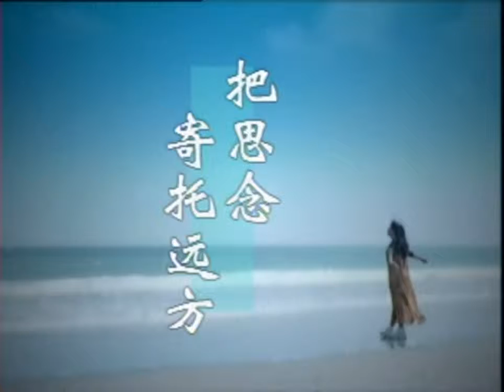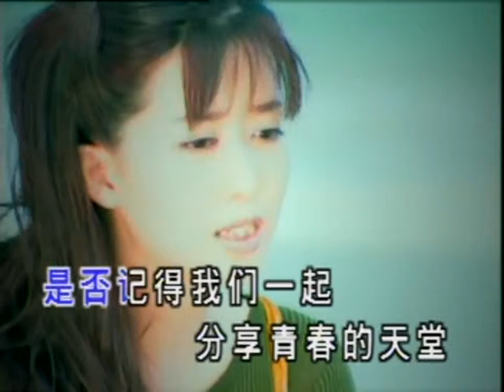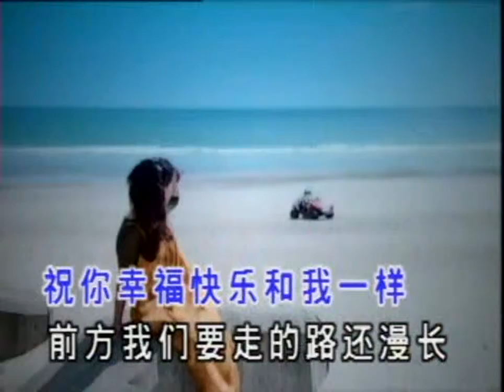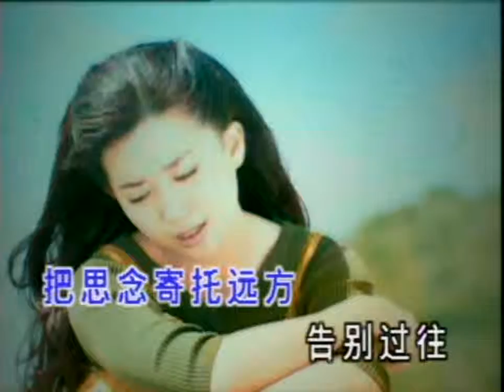孟庭葦 把思念寄託遠方